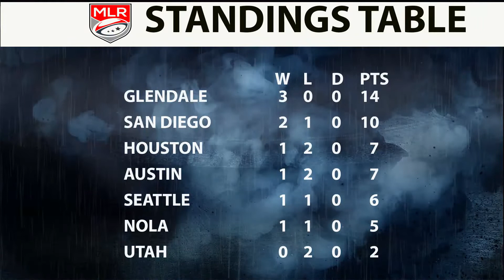Glendale Raptors Weekly - Episode 4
Episode 4 of Glendale Raptors Weekly showcases week 3 highlights of Major League Rugby, looks ahead at Glendale Raptors vs. San Diego Legion, and features interviews with Head Coach David Williams and Forward Zach Fenoglio.